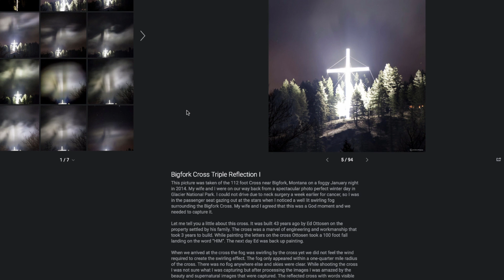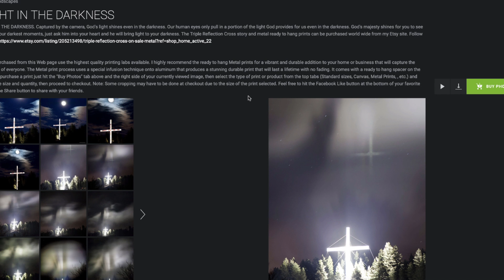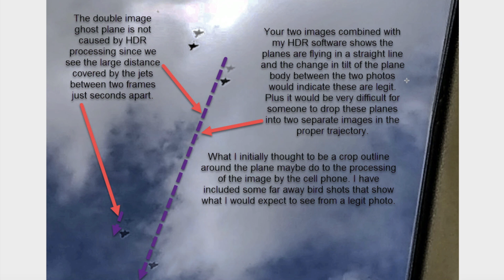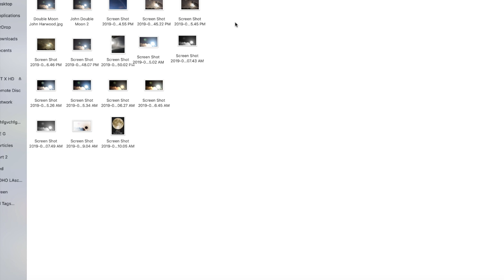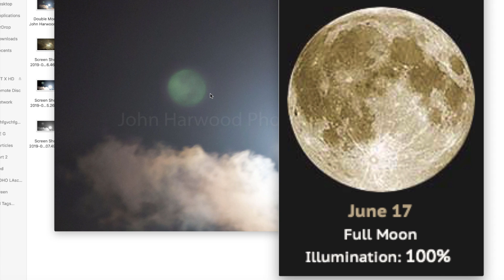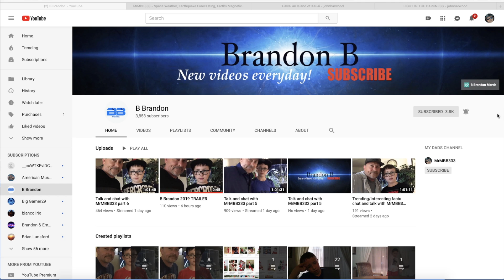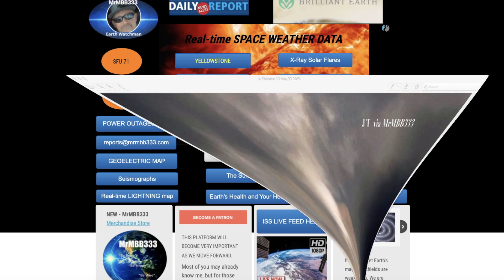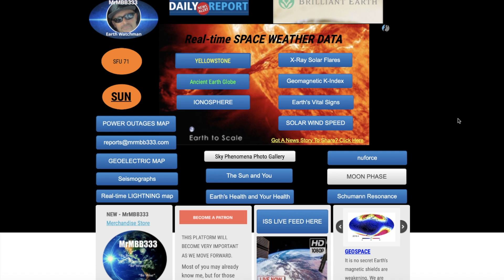People somewhat MYSTIFIED by some of these things - "Ghost Moon" - "Ghost Jets"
June 2, 2019:                     ~ Sky Phenomena ~

                                        MRMBB333
                                        2487 S. Gilbert Rd,